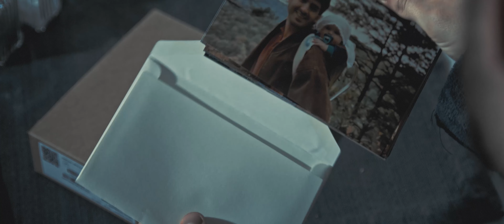RETROGRADE REALTY | trailer by Viktor Vokhmintsev [FILMSUPPLY Editfest 2023]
This is a trailer of imaginary film Retrograde Reality created by me for the Filmsupply Editfest 2023